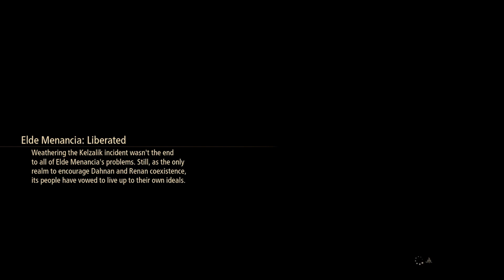Tales of Arise - Mountain Trail (NL / Dutch Playthrough)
Na het verslaan van Kelzalik is het tijd om dit rijk te verlaten en onze route te vervolgen naar het volgende rijk: de Valley of the Four Winds. Om daar te komen moeten we door de bergen.